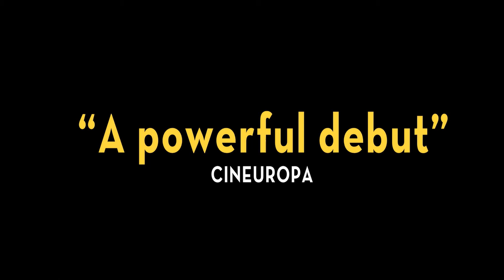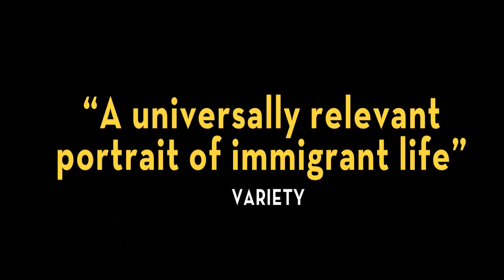MARIJA: Official Trailer (English)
KINO!2017: March 31-April 6, 2017

Marija is a Ukrainian immigrant who ekes out a living as a hotel chambermaid in Dortmund, secretly saving to open her own hair salon. After losing her job, she is forced to work for abusive and shady men on the fringe of society. With the rise of anti-immigrant sentiment across the political landscape, the need to understand the plight and struggles of immigrants—especially women—could not be more urgent. MARIJA presents a portrait of a woman who, through focus and grit, fights for her self-worth and refuses to be victimized. Directed by Michael Koch.